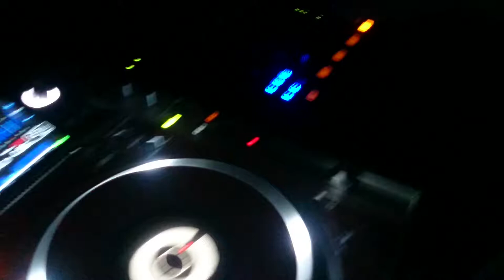BAQ on Decks @ BAUM warm up set for SASHA